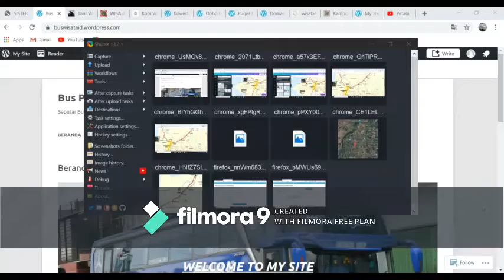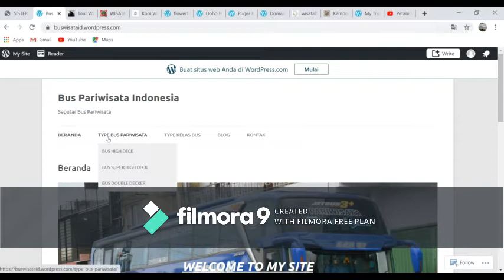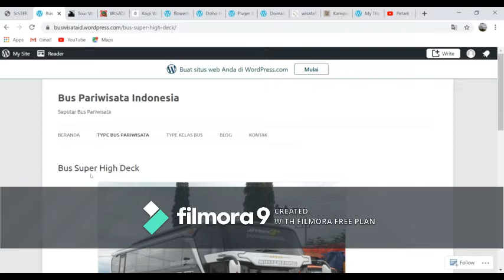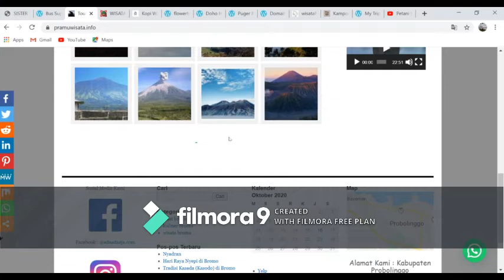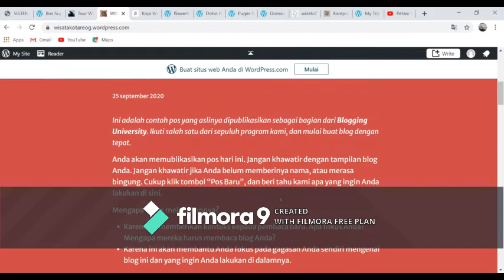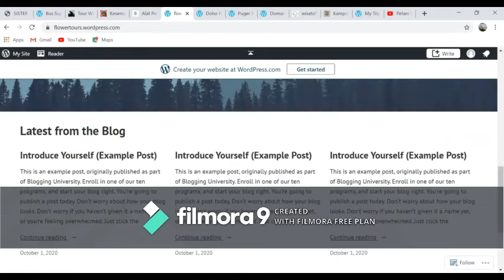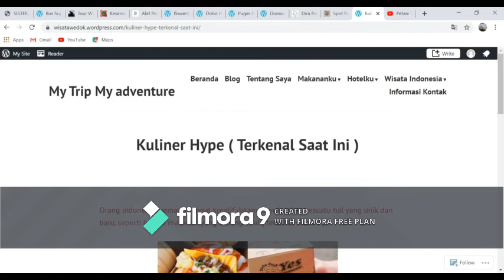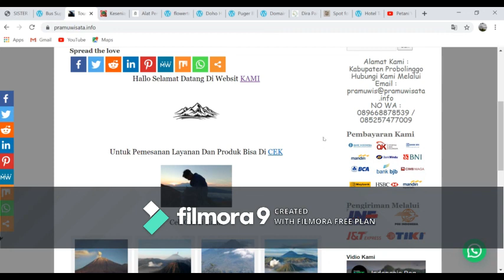Tutorial Merapikan Website Wisata (Pengantar Teknologi Informasi Part 6 )